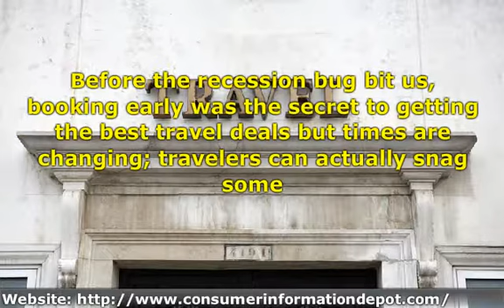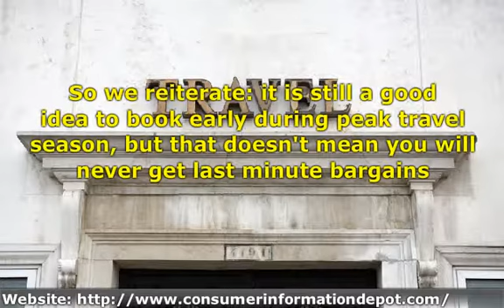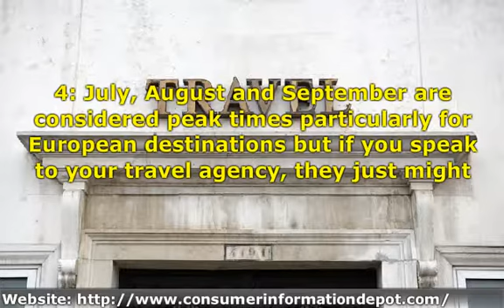Tips About Last Minute Travel Bargains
Information and tips about last minute travel bargains, plus where and what months are perfect for deals